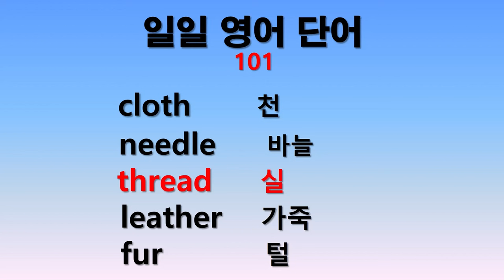일일 영어단어 101